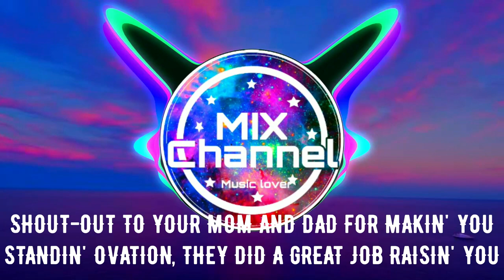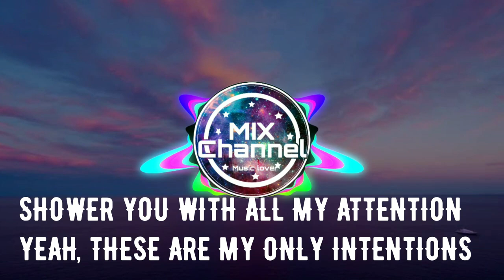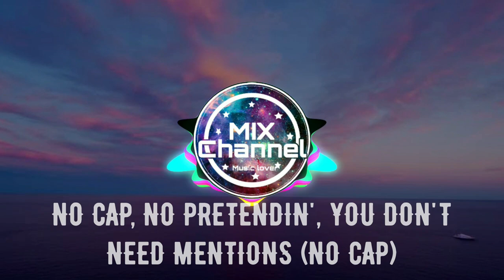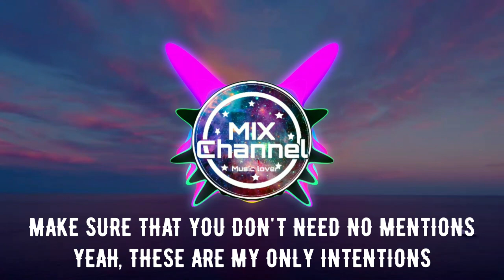Justin Bieber - Intentions (Lyrics) ft. Quavo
justin bieber
intention justin bieber
justin